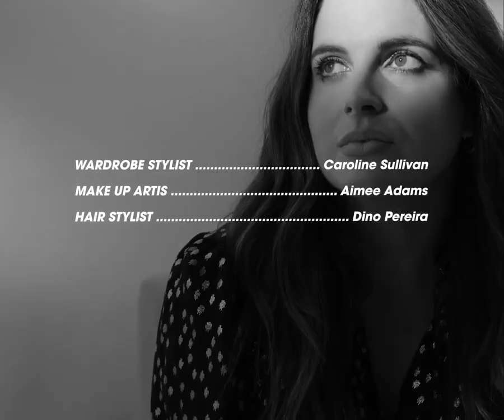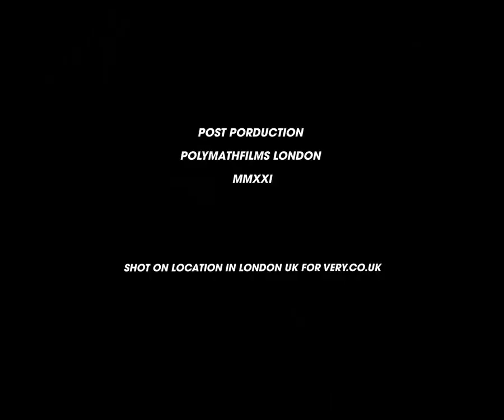VCS 23 VERY BINKY